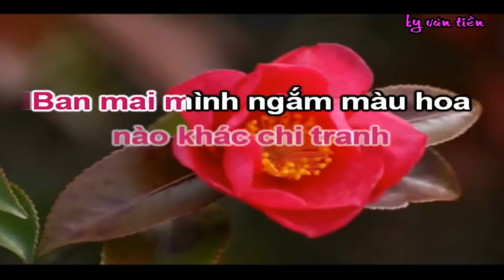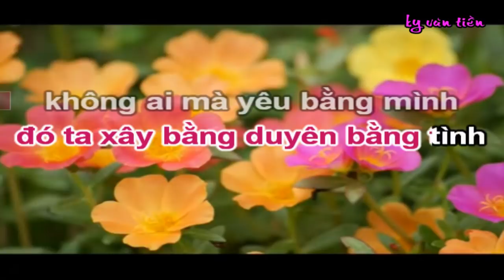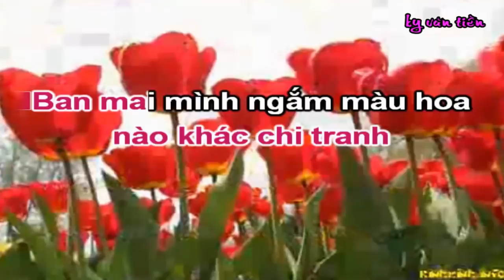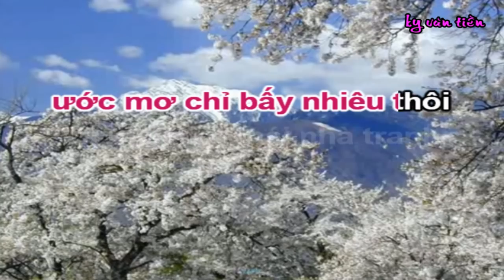Túp lều lí tưởng karaoke nhạc sống